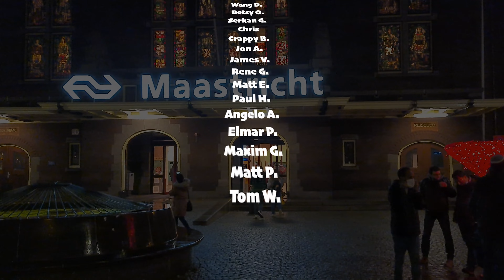Maastricht Christmas Walk in the Evening 🇳🇱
Maastricht is famous with is Christmas market and Christmas Ambience. Nowadays there are many measures not only For Maastricht but also throughout the Netherlands. One good things that we can still enjoy one freedom : walking on the streets is still possible. This video is recorded between 5:00 - 6:00 pm around the beautiful Maastricht streets. You may see Christmas atmosphere and decorations all over the city. Maastricht is a city close by Germany and a university city on the southern tip of the Netherlands, is distinguished by its medieval-era architecture and vibrant cultural scene.

Recorded on : 12 December 2021, Sunday